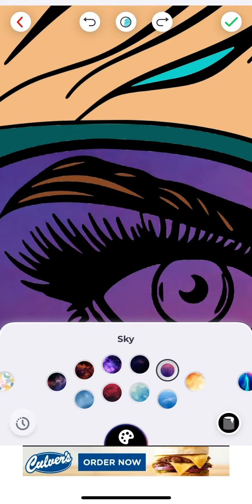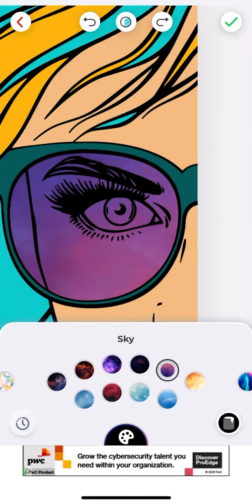Color Pop | Part 3 of 4